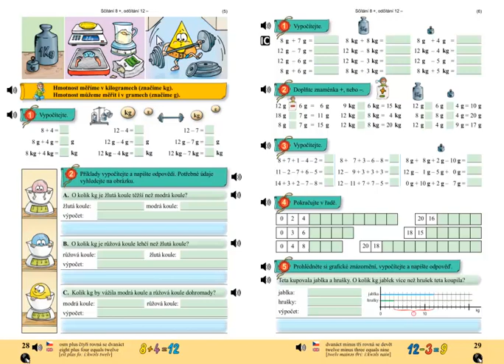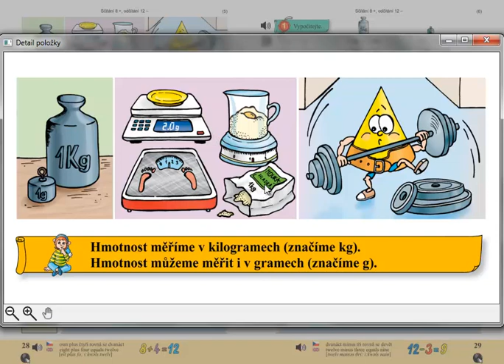Jednotky hmotnosti; Matýskova matematika 4 díl, strana 28, úvod